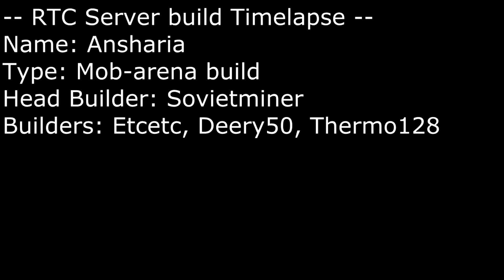RTC Server Timelapse [Ansharia - Mob Arena]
Runetooncraft is a server that we have been working on and hope to release soon! It has been months in development so far, we are attempting to make it amazing.